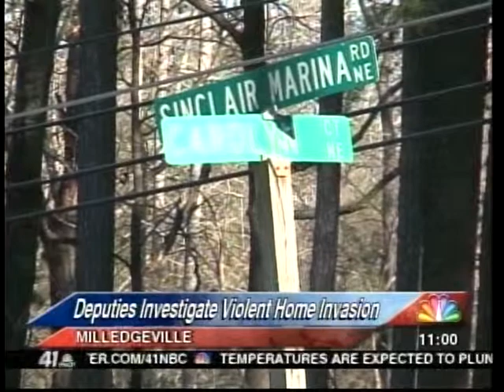41NBC/WMGT- Deputies Investigate Violent Home Invasion- 1.22.13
Two Milledgeville residents were hospitalized after robbers attacked them, bound the with duct tape and ransacked their house this morning.